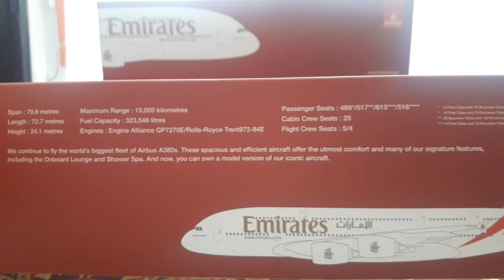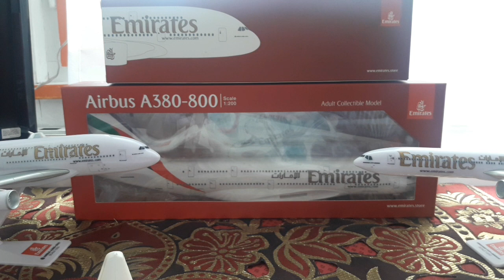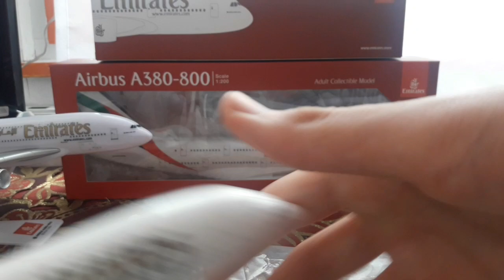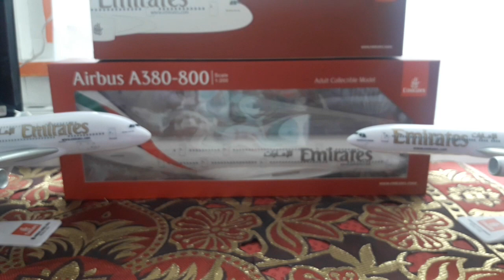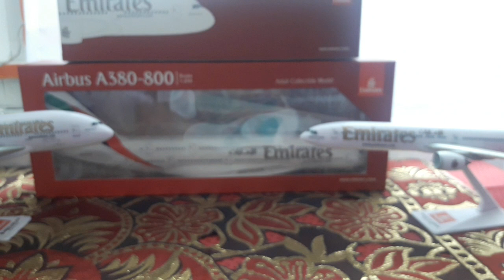Unboxing Emirates Airbus A380-800 1:250 PPC Holland